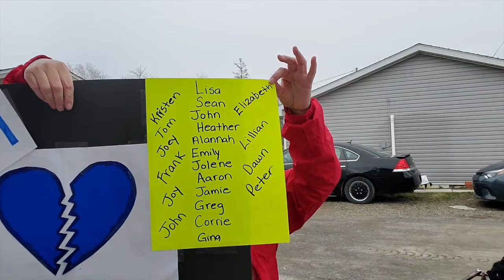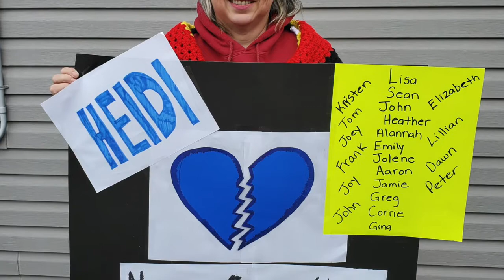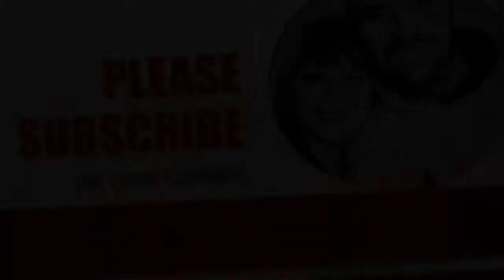In Memory of Const. Heidi Stevenson - RCMP Strong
RCMP passes through my community in memory of the late Constable Heidi Stevenson.  My sister Ella and her daughter Alicia, and their friends Bobby-Joe and Morgan make signs for the RCMP Parade.
Thank you Bobby-Joe for the video of the site in Shubenacadie.